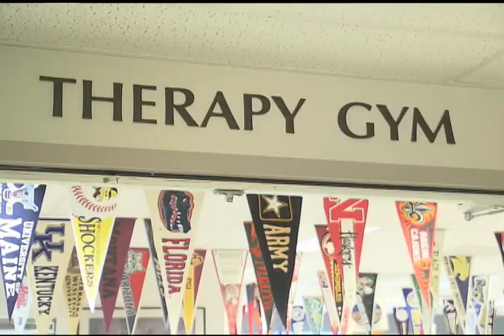Behind-the-Scenes Paige Hemmis Visits Craig Hospital